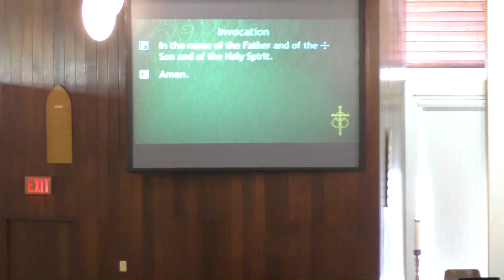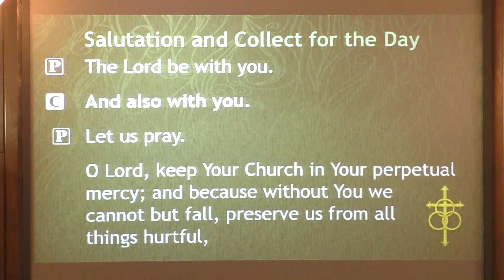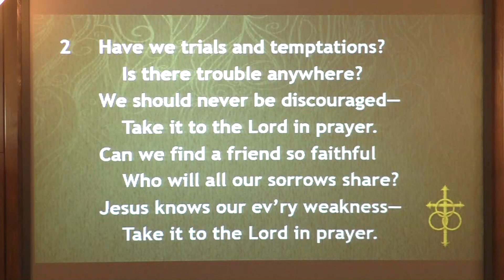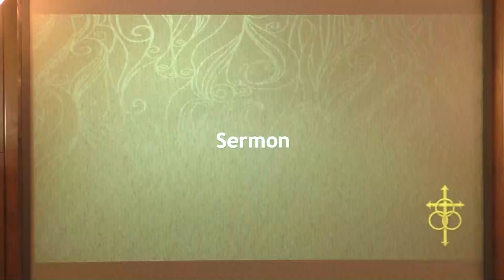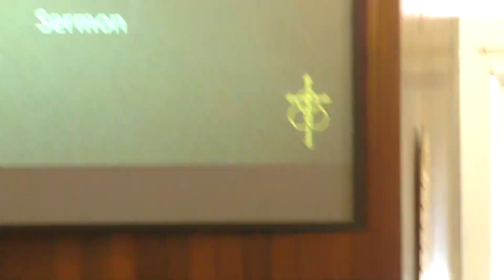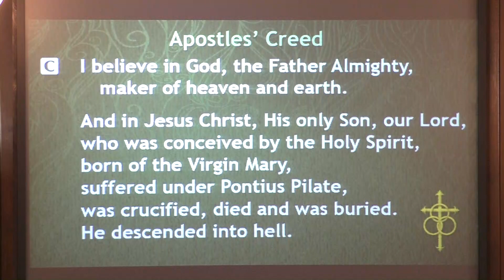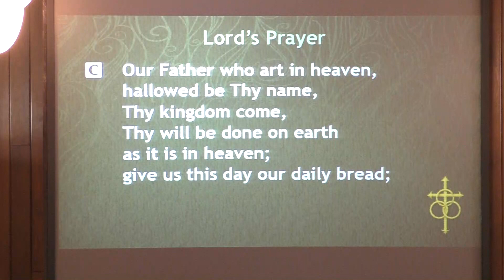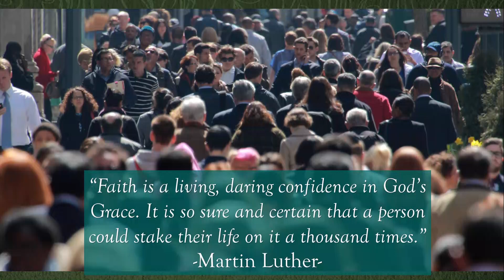2022 Sept 18 15th Sunday After Pentecost Proper 20 Final